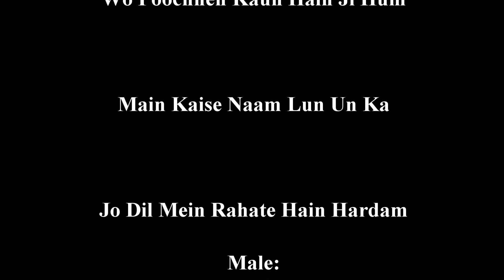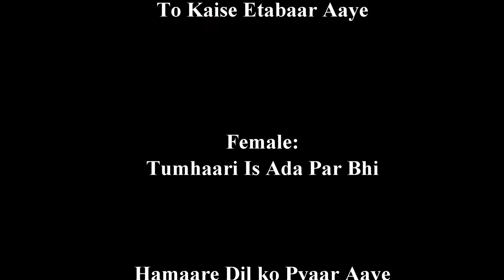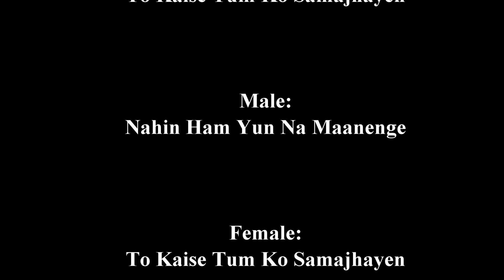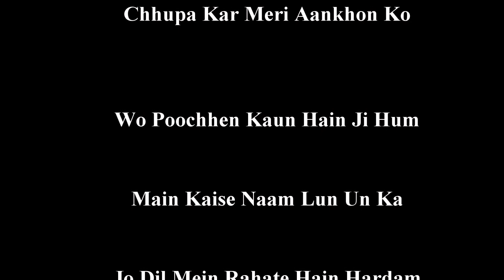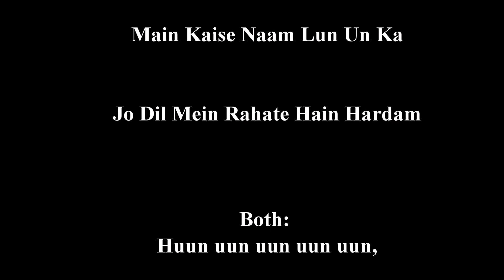Chhupakar Meri Ankhon ko Karaoke With Female Voice - For Male Singers